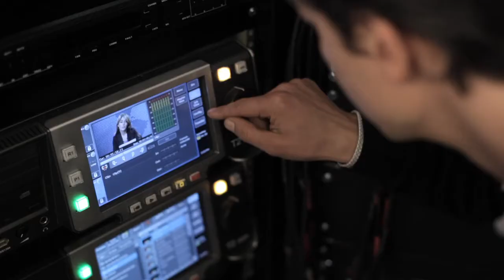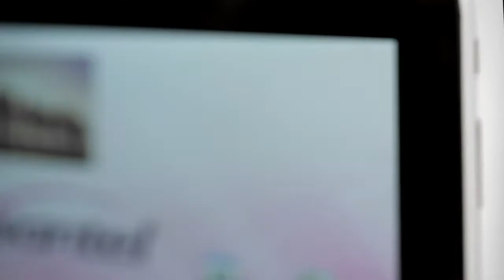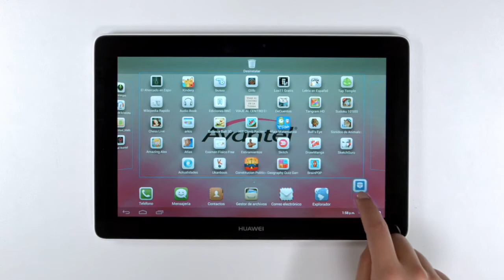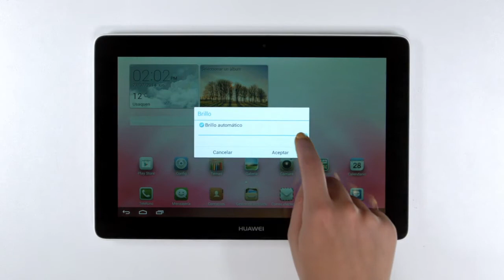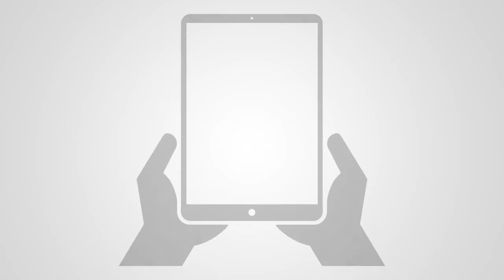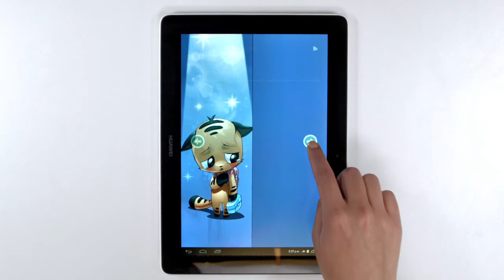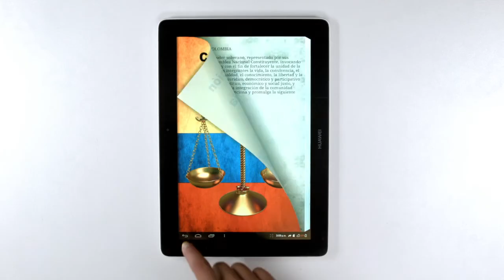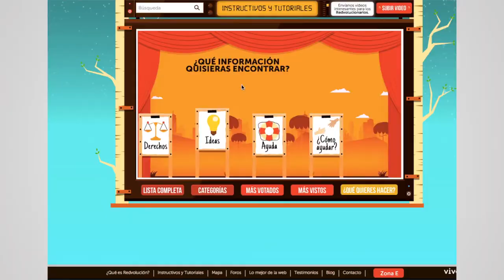Tutorial uso de tabletas Avantel INRED